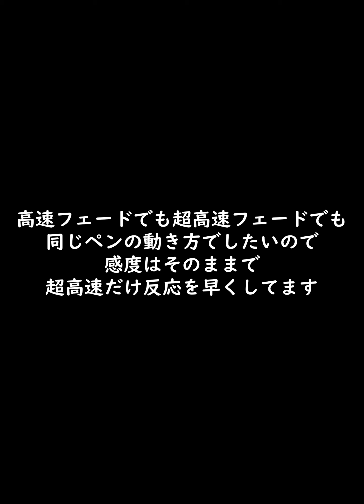ホークス純正に救世主現れたｗｗｗ【プロスピA】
◇使用BGM
・NCS
・Thefatrat
・魔王魂